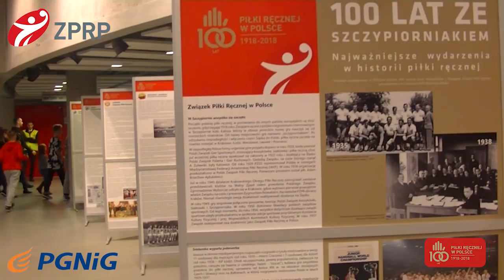4 Nations Cup w obiektywie naszej kamery!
Zobaczcie jak wyglądały zmagania w gdańsko-sopockiej w Ergo Arenie w obiektywie naszej kamery!